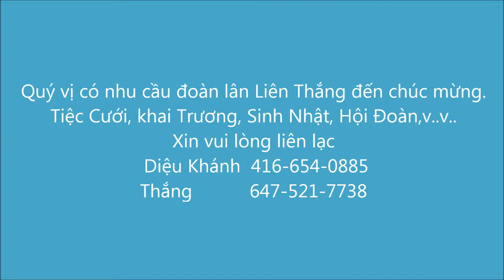Đoàn Lân Liên Thắng Trình Diễn Mừng Xuân Kỷ Hợi 10/2/2019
Đoàn Lân Liên Thắng Trình Diễn
Mừng Xuân Kỷ Hợi 10/2/2019
Mỹ Anh và Thân Hửu Tổ Chức
North York  Ontario Canada